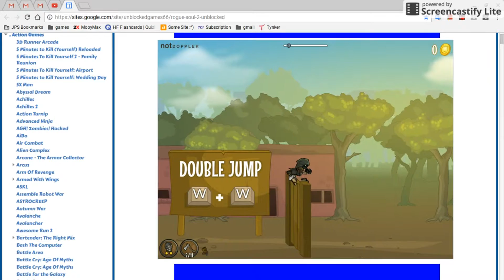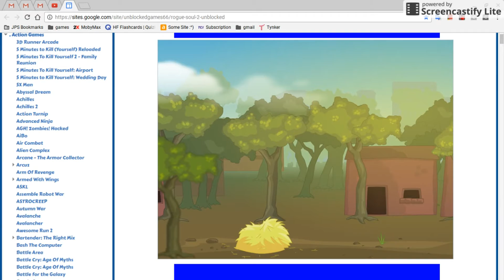Rogue Soul 2